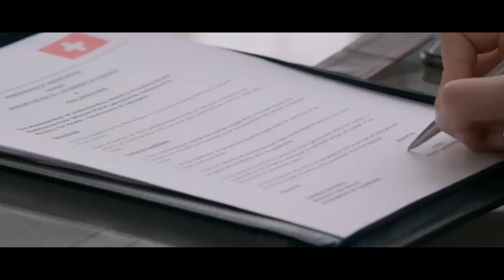Sarkar Trailer Vijay Keerthi Suresh A R Rahman A R Murugadoss SunPictu nissi4u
Sarkar Trailer - Vijay | Keerthi Suresh | A.R.Rahman | A.R.Murugadoss | SunPictures | Sarkar Tamil